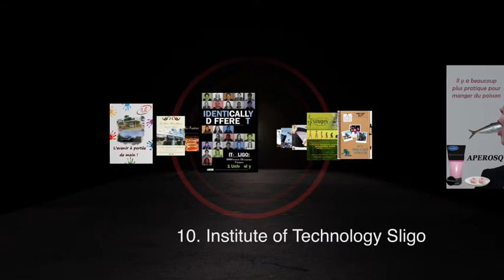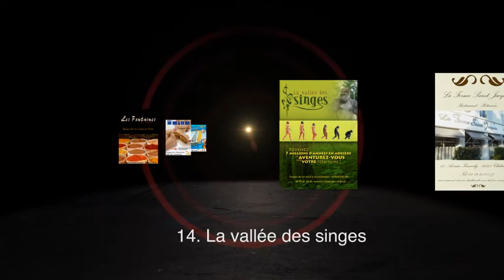Europubliciades 2011 Afiches 3D Animation By DERLISARTE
Video Afiches 3D Animation By DERLISARTE (Derlis Medina) for Europubliciades 2011 Roanne France
Software:Adobe Premiere Pro, Adobe After Effects, Adobe Photoshop.